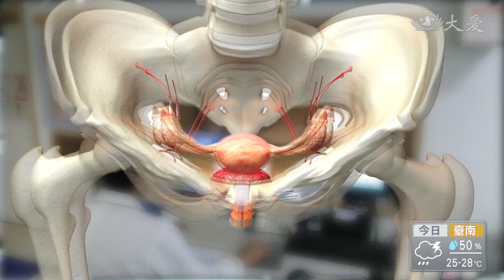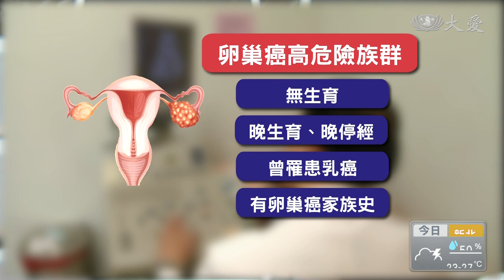腎病比例女多於男 護腎少外食多喝水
美國統計，女性罹患腎臟疾病的風險，大過於男性。而如果您也是有這不好的生活習慣，要小心了。常憋尿，不常喝水，就容易導致腎臟發炎。